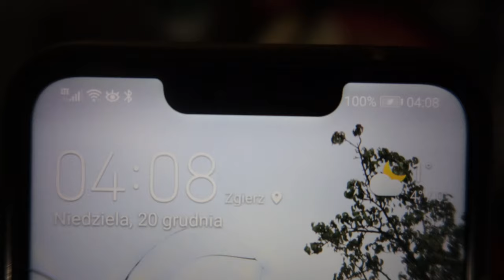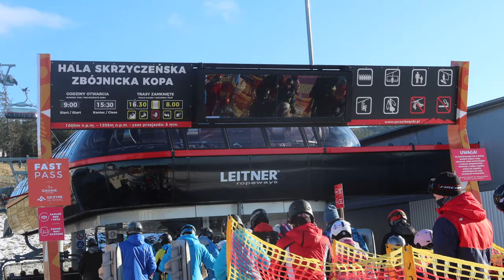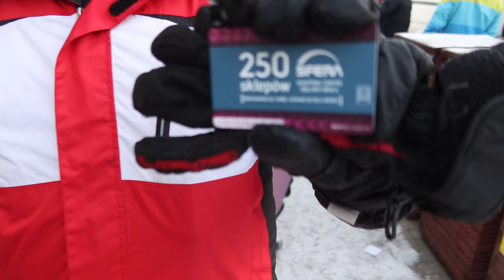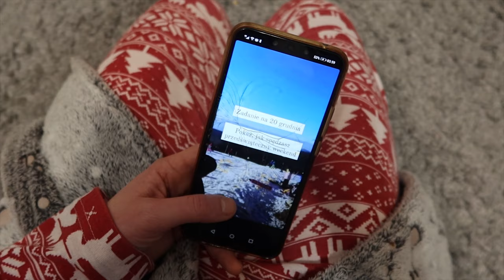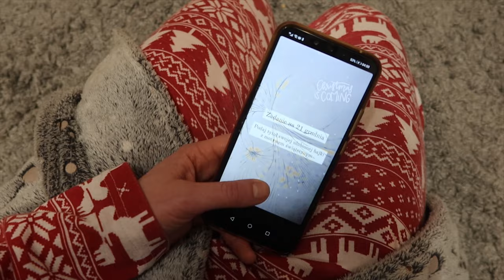Narty w Szczyrku, start sezonu narciarskiego 2020/2021🎁 VLOGMAS 20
Start sezonu narciarskiego, Szczyrk 2020! Vlogujemy codziennie! Nie zapomnij o kciuku w górę!

95-035 Ozorków